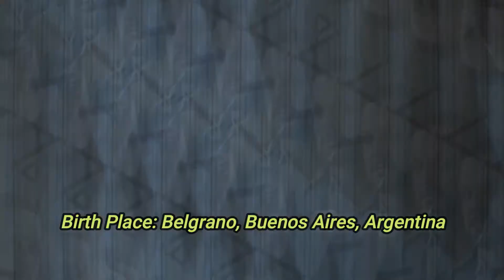Rodrigo de la Serna aka Palermo Biography, lifestyle, family, Net Worth || IZ Creation